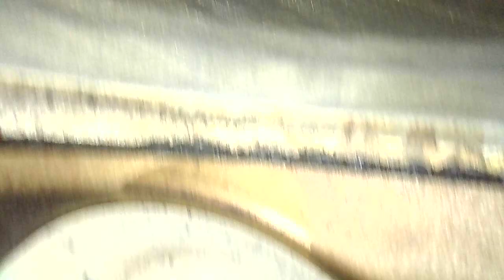Двигатель Mitsubishi 4B12 для Outlander XL (CW) 2006-2012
Описание двигателя Двигатель Mitsubishi 4B12 для Outlander XL (CW) 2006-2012
2.4Л. 16V 70770КМ. 2006Г. 4B12 "КОНТРАКТНЫЙ"ИМЕЕТСЯ ВИДЕО РАБОТЫ ДВИГАТЕЛЯ (СОПРОВОДИТЕЛЬНЫЙ ПАКЕТ ДОКУМЕНТОВ:ГТД, ДКП) ИЗ ЯПОНИИ 1000C851